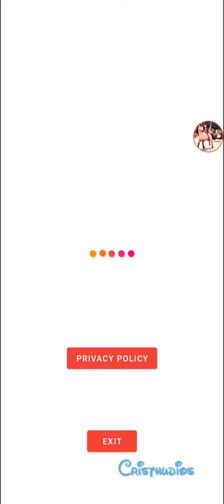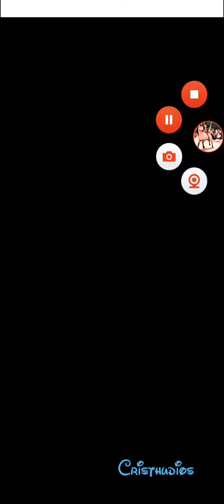DreamWorks Spirit Riding Free: Lucky's Farm (Granja equina de las PALS) - Rutina #38